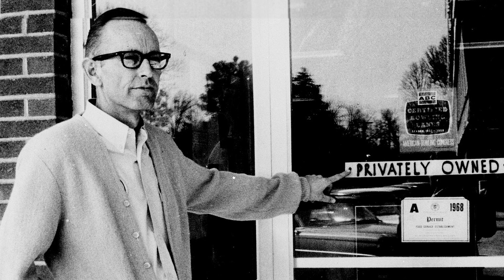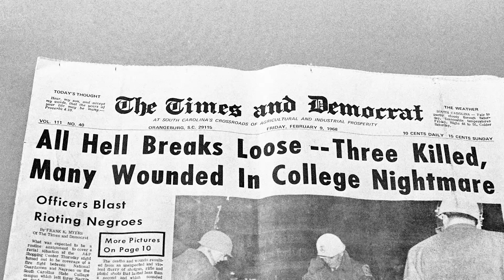College Students Protest in Orangeburg, S.C.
Carolyn Snell was born and raised in Orangeburg, S.C., where her brother was a student at what was then called South Carolina State College. He was among the students protesting to desegregate a local "whites only" bowling alley. Carolyn recounts the events of that night; her brother was one of the wounded that day.

Learn more of the story in this edition of Moments in Civil Rights History:

The Orangeburg Massacre.